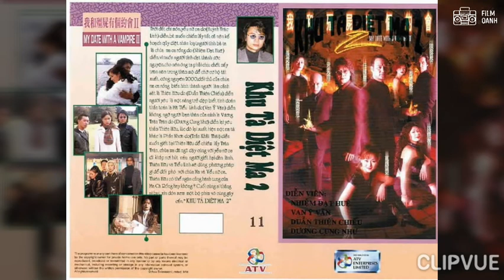Nhạc Phim Khử Tà Diệt Ma - Phần 1,2,3 - Tôi Có Hẹn Với Cương Thi